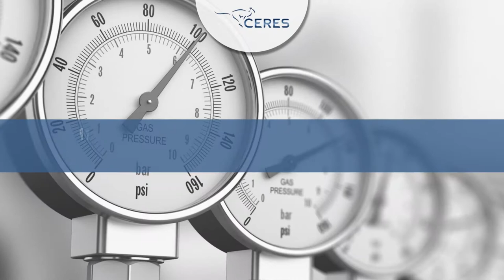Włazy owalne do zbiorników zawory bezpieczeństwa dennice Gdańsk Przedsiębiorstwo Ceres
Przedsiębiorstwo Ceres, którego właścicielem jest Krzysztof Zeuschner znajduje się w Gdańsku. Od 2001 roku handluje osprzętem europejskich i azjatyckich firm przeznaczonym do cystern i różnego rodzaju zbiorników stacjonarnych wykorzystywanych w przemyśle chemicznym, spożywczym oraz gazowym. Firma oferuje przede wszystkim włazy okrągłe, prostokątne i owalne do cystern kolejowych i samochodowych oraz tank kontenerów. Dysponuje również wieloma rodzajami zaworów bezpieczeństwa i płytek do materiałów sypkich, kwasów, produktów szybko zastygających i wielu innych artykułów. W ofercie znajdują się ponadto dennice stalowe i aluminiowe, złącza api i pomosty aluminiowe do cystern. W asortymencie można także wyróżnić tabliczki cysternowe, manometry odporne na działanie kwasu i termometry cyfrowe oraz analogowe. Dodatkowo firma sprzedaje używane zbiorniki kontenerowe i skupuje używane śruby okrętowe. Pełną ofertę handlową firmy znajdą Państwo na stronie internetowej